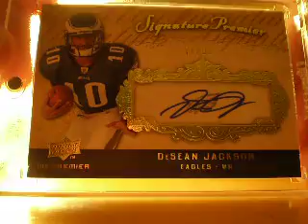Cards on Ebay: Big Ben and Desean Jackson